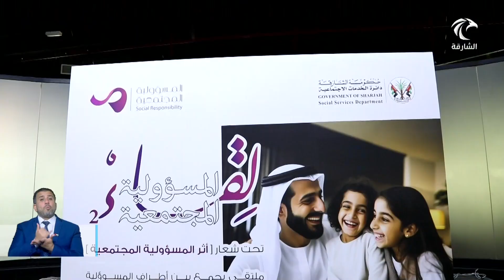أخبار الدار | دائرة الخدمات الاجتماعية تنظم لقاء المسؤولية المجتمعية الثاني بمشاركة عدة قطاعات